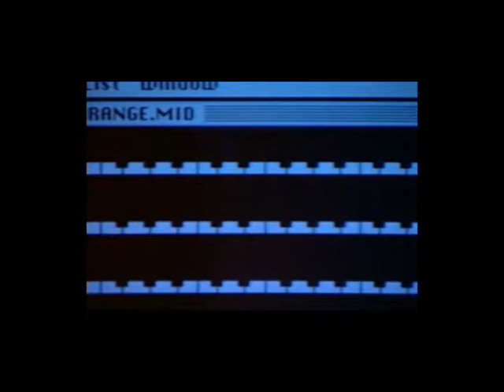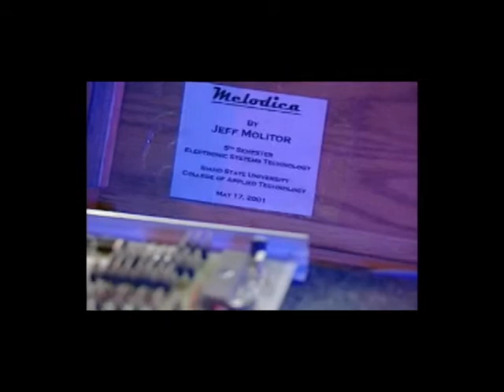Orange Blossom Special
Midi robotic project, Idaho State University, College of Technology, Robotics and Communications Systems Engineering Technology